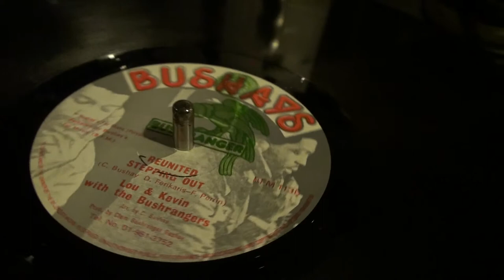Lou and Kevin with The Bushrangers - Reunited Stepping Out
Original 12" single